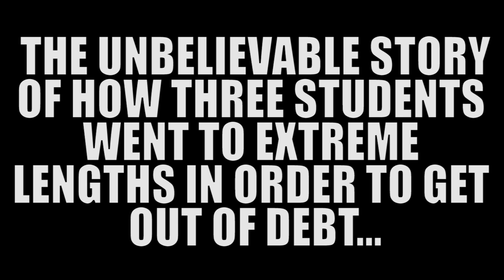BLOODY STUDENTS - TEASER TRAILER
This is the 1st teaser trailer for The Odd Video Production's first short film - Bloody Students.

The film focuses on three cash-strapped students (Bartholomew Dandy, Eugene Egbert and Gordon Brown) who are housed in a student accommodation together. One of the students, hapless Bartholomew, has a dream depicting a get-rich-quick scheme, which he believes will get him and his friends out of debt - but he forgets it.
Soon enough, a violent and unexpected turn of events befalls the 3 students - thanks to Batholomew's lackluster house mates.

Directed by Vincent Lewtas, and produced by some of the most unconventional minds in the student filmmaker community, Bloody Students promises to be a film that will have the audience questioning their sanity.

Release date TBA (expect mid-April).

CLICK HERE TO BE DIRECTED TO THE ODD VIDEO PRODUCTION'S OFFICIAL FACEBOOK

CLICK HERE FOR REGULAR UPDATES FROM THE ODD VIDEO PRODUCTION'S TWITTER PAGE RIGHT

Keep your eyes peeled for loads more content that's heading your way in the foreseeable future - including the full movie of Bloody Students, and much, much more.